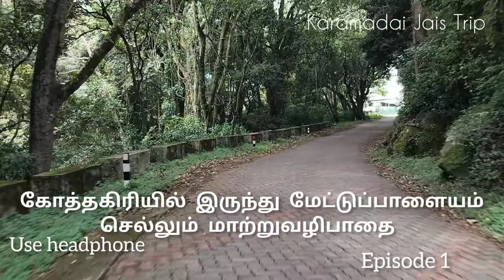அடர்ந்த காட்டு வழியாக கோத்தகிரிக்கு செல்லும் பலருக்கும் தெரியாத மாற்று வழி kotagiri unknown route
மேட்டுப்பாளையத்தில் இருந்து கோத்தகிரி செல்லும் வழி அனைவருக்கும் தெரிந்த ஒரே வழி குஞ்சப்பனை, மாமரம், அரவேனு வழியாக செல்லும் வழி, ஆனால் மாமரம் என்ற இடத்தில் இருந்து மாற்று ஒரு வழியும் இருக்கிறது, அந்த வழி யானைகள் நடமாட்டம் அதிகம் உள்ள அடர்ந்த காட்டு வழி

The only known route from Mettupalayam to Kothagiri is through Kunjappanai, Mamaram and Aravenu, but there is an alternative route from Mamaram which is a dense jungle route with high elephant traffic.